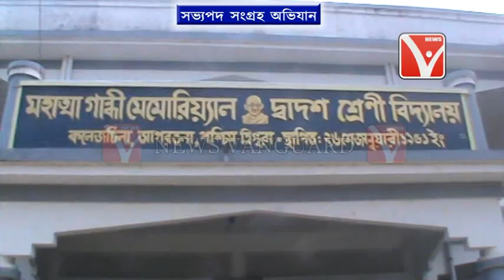রাজধানী মহাত্মা গান্ধী স্কুলে পার্টি সভ্যপদ গ্রহনের অনুষ্ঠানে মুখ্যমন্ত্রী কি বলছে শুনুন